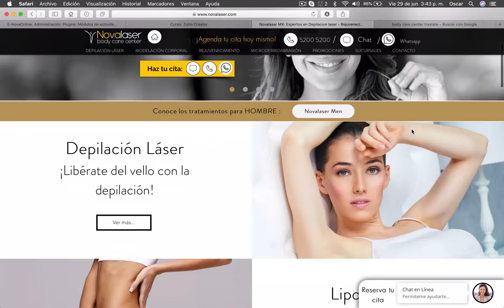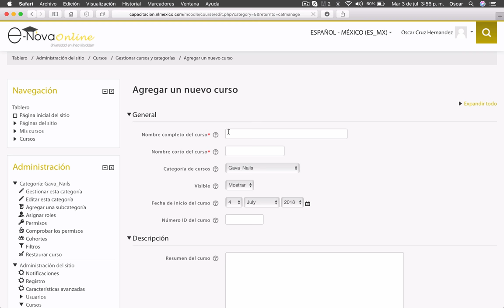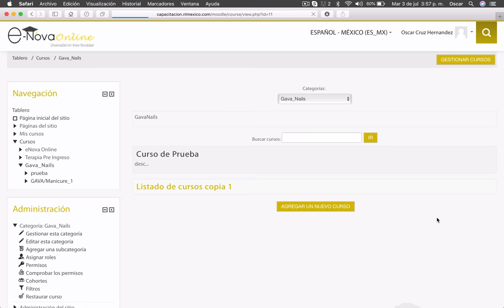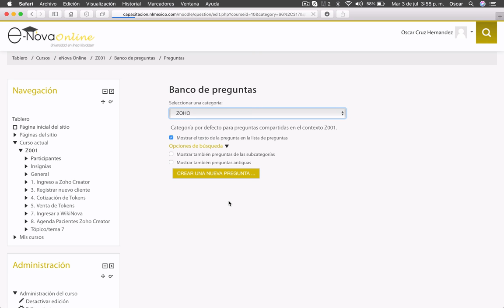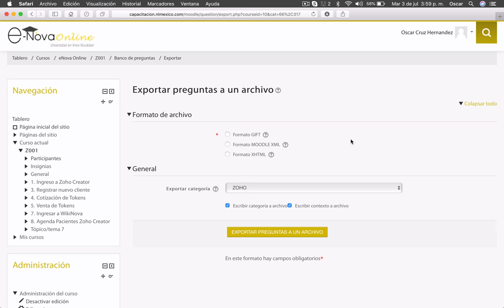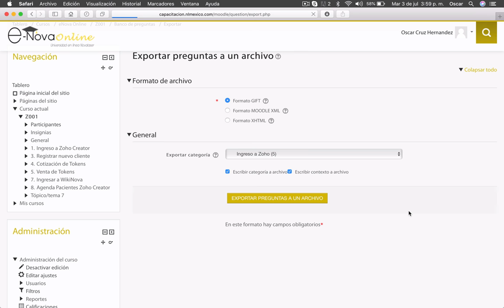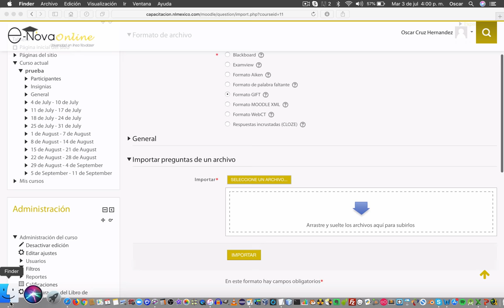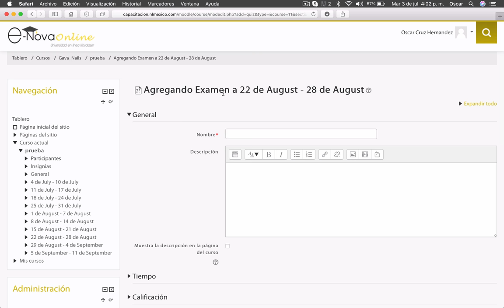Curso Moodle Video 79. Importar y exportar preguntas en distintos cursos | Patrocina Novalaser